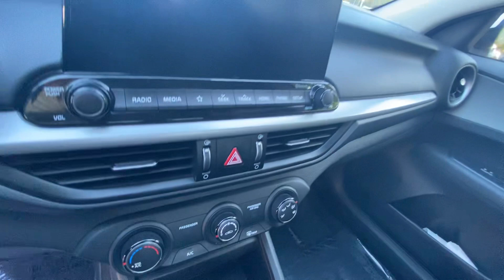2021 Kia Forte LXS Walkaround Video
2021 Kia Forte LXS Walkaround Video